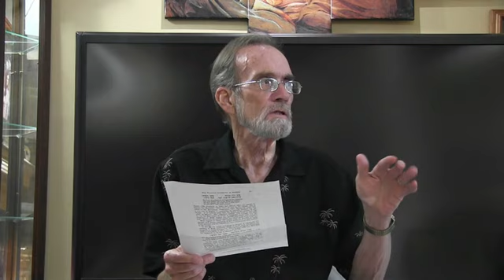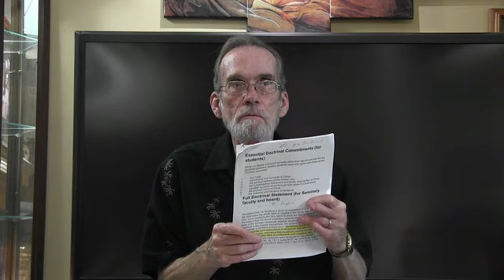Adultery Against Yahweh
We have been born into a idolatrous world, where the Trinity is part of a pseudo Christianity.  The Trinity is an abomination against Yahweh; the act of Adultery is being committed against Yahweh when people have gods beside Yahweh, as is done with God the Son and God the Holy Spirit (Ex. 20:1-2, Deu. 6:4-9).